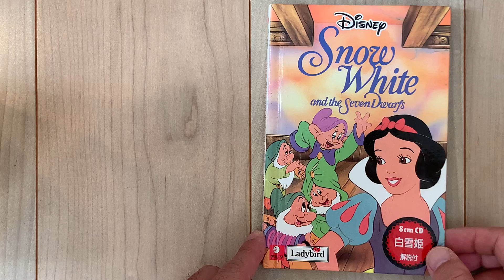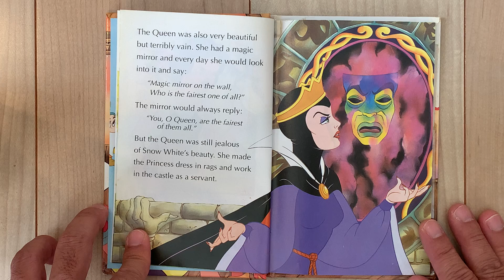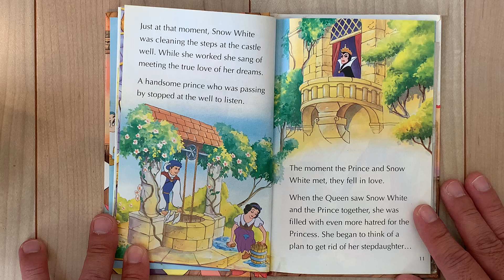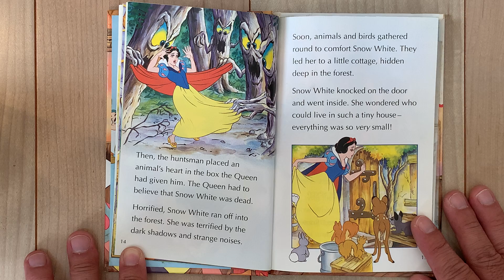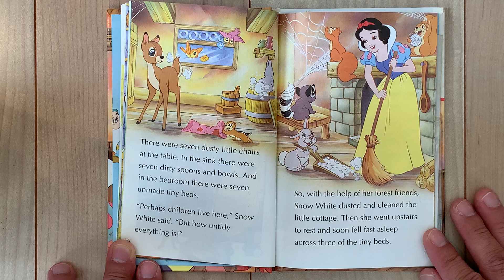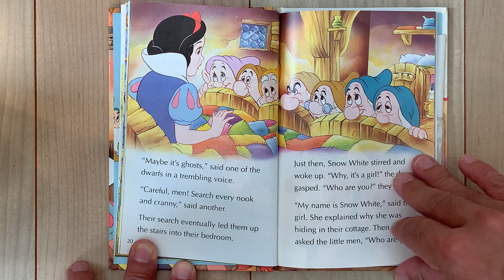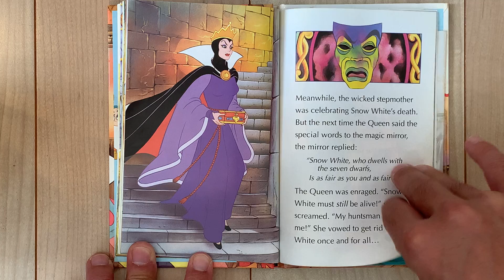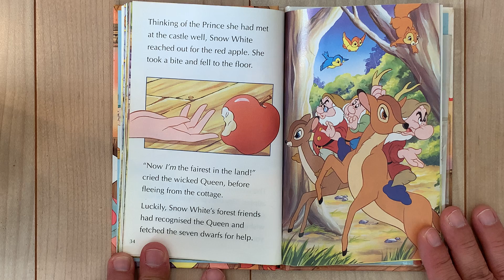Disney Snow White and The Seven Dwarfs picture book read aloud